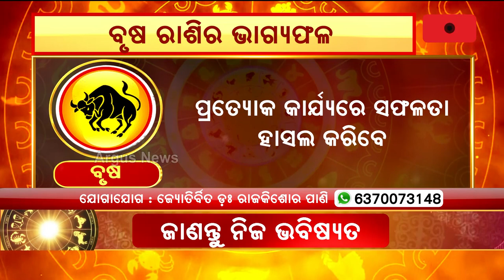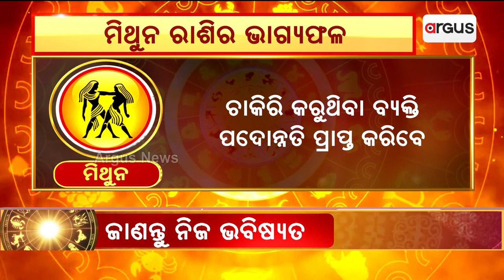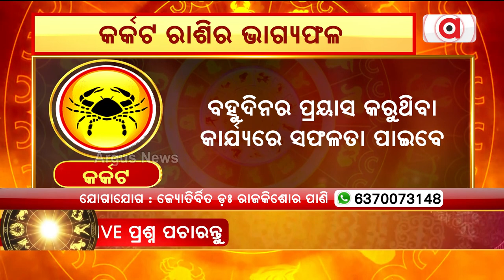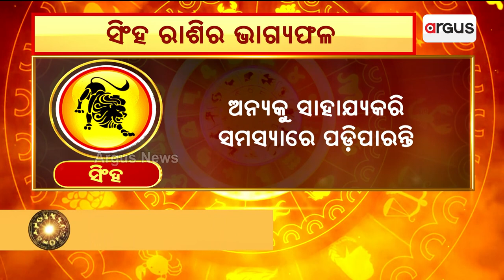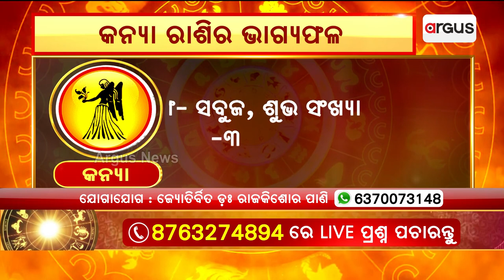20th April Horoscope | Aries To Virgo Astrology Prediction | Argus News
20th April Horoscope | Aries To Virgo Astrology Prediction | Argus News